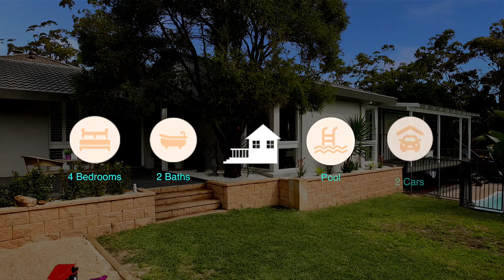1 Arunta Close Bangor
Dasha McGee
Principal & Licensed Real Estate Agent